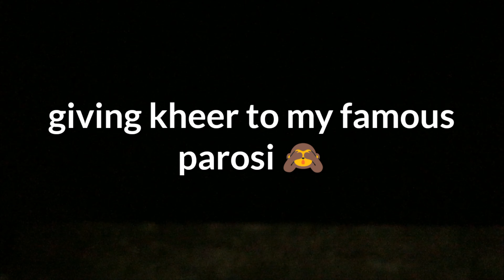special Gajar Kheer | سپیشل گا جر کھیر || aaj phir me gai neighbors koo dene kheer 😆